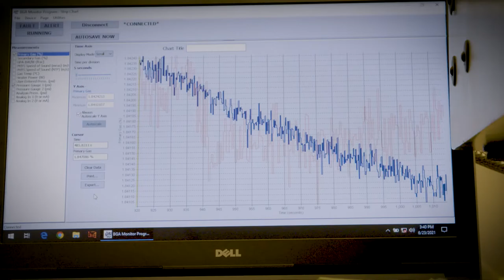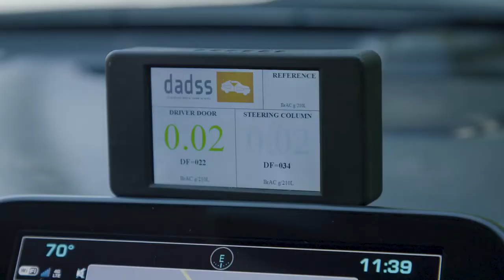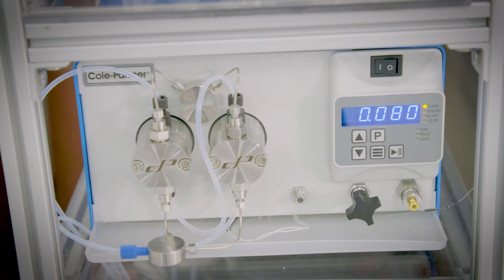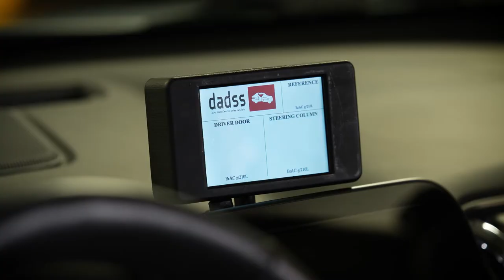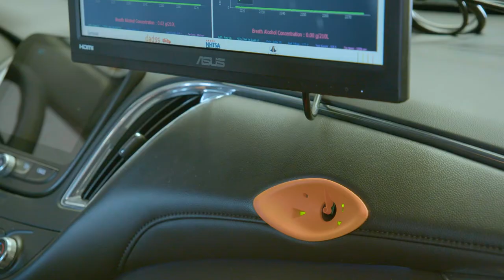Under influence Category - Automotive Coalition